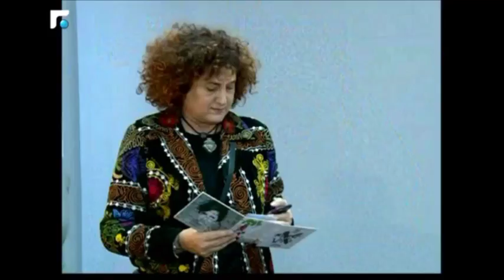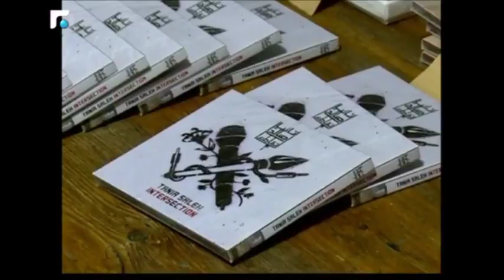"تقاطع" البوم غنائي جديد للفنانة تانيا صالح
" تفاطع " هو الالبوم الغنائي الجديد للفنانة تانيا صالح. مشهدية غنائية تجمع الشعر والألوان والموسيقى وهو تكريم للشارع والشعر العربي من خلال جمعها شخصيات تاريخية ومعاصرة. من جبران خليل جبران ونازك الملائكة إلى نزار قباني ومحمود درويش.

رولا امين الدين